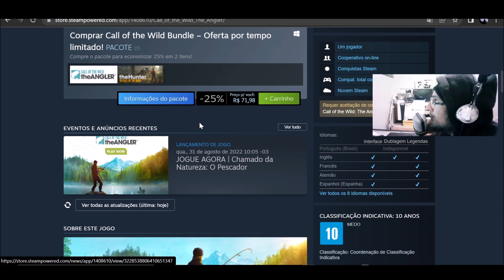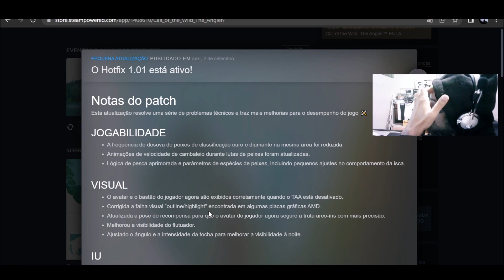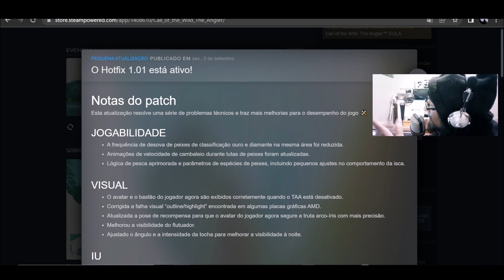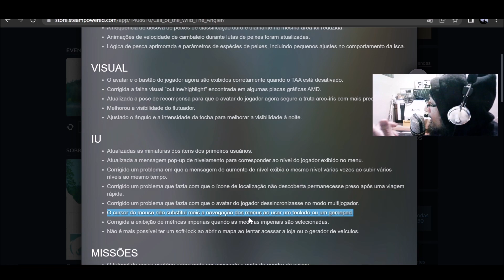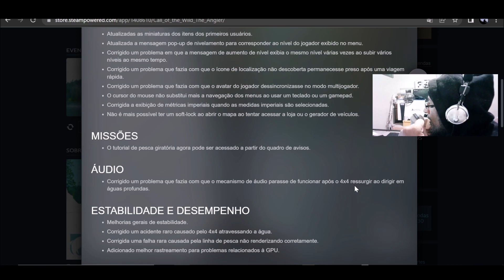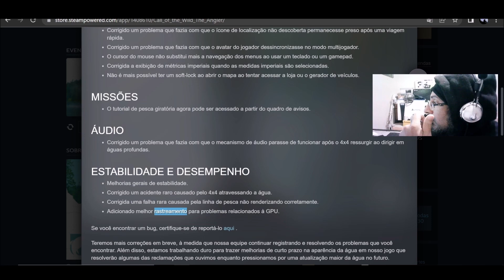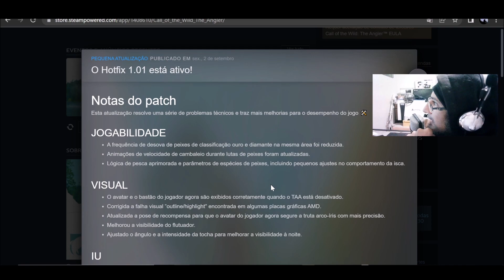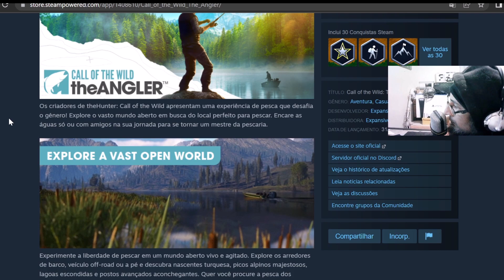The Angle Saiu novo O Hotfix 1.01 está ativo Bora conferir as correções e melhorias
A experiência de pesca definitiva, desenvolvida pelos criadores de theHunter: Call of the Wild! Explore um mundo vasto e atmosférico em busca do local perfeito para pescar. Encare as águas com ou sem amigos e embarque numa jornada para se tornar um mestre da pescaria.

O mundo de Call of the Wild: The Angler é repleto de locais de pesca espetaculares e ambientes de tirar o fôlego, que podem ser explorados a pé, em veículos off-road ou barcos, em uma ampla rede de canais. Viaje por este mundo incrível em seu próprio ritmo, descobrindo rios sinuosos, picos alpinos majestosos, fontes azul-turquesa, trilhas de caminhada épicas e lagoas bem escondidas. Passe por postos avançados e torres de vigia no seu caminho rumo a uma noite relaxante de pesca no lago, ou fisgue aquele tão sonhado peixe em companhia do sol nascente.

Seja na batalha contra o poderoso Achigã ou o Peixe Branco da Montanha duro na queda, o sistema de pesca intuitivo de Call of the Wild: The Angler fornece uma experiência imersiva e viciante. Cada espécie tem seu próprio comportamento e características únicas, que vão exigir que você use todo o seu reflexo e cuidado enquanto os puxa. Combinado com um sistema que simula realisticamente a temperatura, profundidade e altitude (entre outros fatores) da água para determinar onde as populações de peixes estarão, cada peixe pescado se torna inesquecível.

Aprenda e domine várias técnicas de pesca e adapte sua estratégia para pegar os peixes mais impressionantes. Use uma grande variedade de varas e personalize-as com uma seleção em constante crescimento de carretéis, linhas, boias, iscas a anzóis. Monte sua coleção de equipamentos para encarar os maiores desafios da pescaria. Dê o primeiro passo rumo ao domínio deste esporte.

Encarre as águas abertas sozinho ou junte-se a alguns amigos e outros jogadores no modo Multijogador para vivenciar novas maneiras de pescar. Explore o mundo aberto, conheça outros pescadores e vivam aventuras inesquecíveis juntos!

Call of the Wild: The Angler não vai parar de crescer e se desenvolver com conteúdos regulares, tanto gratuitos como pagos. Sempre haverá uma nova experiência de pesca ou peixes memoráveis para trazer você de volta!